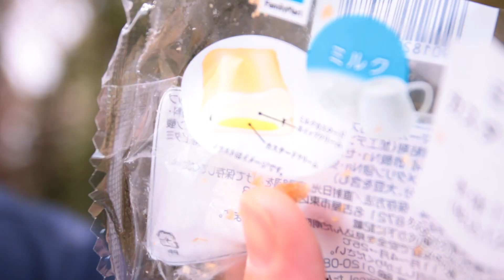ミルクカスタードパイを食べる マック堺のサブチャンネル動画